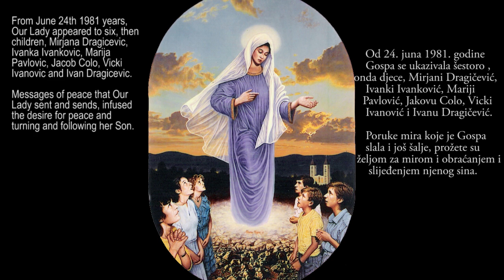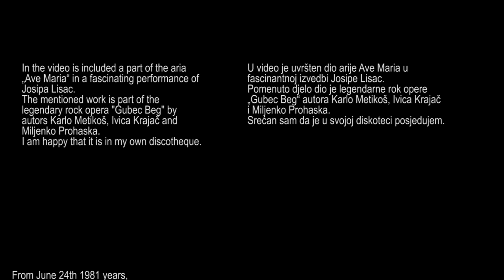Mary's apparitions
The most visited places of Mary's apparitions